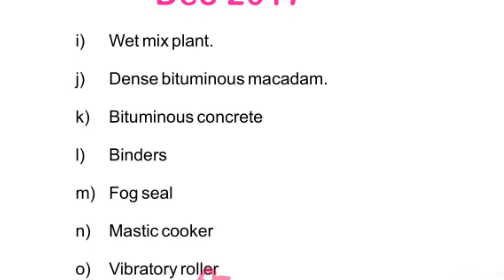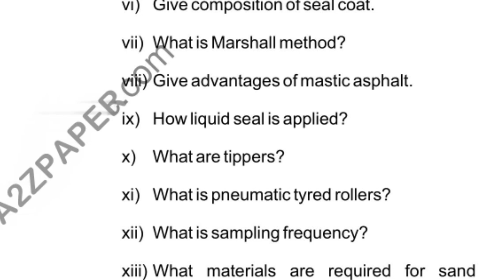HSBTE Diploma 6th Sem Highway Construction Question Paper Dec 2017